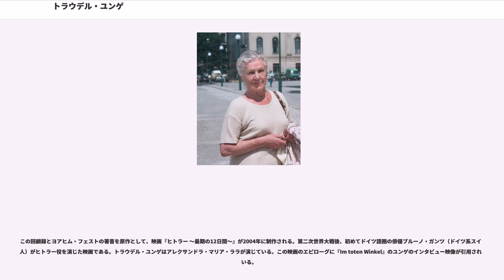トラウデル・ユンゲ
ゲルトラウト・ユンゲ（Gertraud Junge、1920年3月16日 - 2002年2月10日）はアドルフ・ヒトラーの秘書。1942年12月、ヒトラーの演説原稿や挨拶文の口述筆記を担当する秘書として採用された。この後、総統官邸の地下壕でヒトラーが自決するまで身近に仕えた秘書の一人である。ヒトラーの遺言状も彼女がタイプした。名前はトラウデル（Traudl）の愛称で呼ばれる。

ナチス揺籃の地であるミュンヘンに生まれる。父はビール醸造職人、母は将軍の娘であった。妹が一人。旧姓はフンプス（Humps）。右翼活動歴がある父親は彼女の幼時に蒸発してトルコに移住したため、厳格な母方の祖父のもとで育つ。舞踏好きで舞踏家になることを夢見ていたが、経済的理由から実業学校に進み、秘書としての訓練を受ける。卒業後は縫製工場などで秘書として働く。第二次世界大戦中の1942年、妹を頼りベルリンに移る。

ヒトラーの側近であったアルベルト・ボルマンの助けもあり、1942年12月に東プロイセンの総統大本営「ヴォルフスシャンツェ」で、長期休暇に入るゲルダ・クリスティアンの代わりとなる秘書の採用試験を受けた。彼女自身は舞踏家への夢を捨てきれず秘書職は一時的なものと考えていたが、そのため気楽でナーバスになっていなかったこと、そしてミュンヘン生まれであることが採用の決め手であったという。この後、ベルヒテスガーデンの山荘ベルクホーフ、タウヌス山地のアードラーホルスト、ベルリンの総統官邸でごく身近からヒトラーの私的な時間をつぶさに目撃した。その生活はヒトラーのスケジュールに合わせ、遅くに起きて昼食を取り、何度ものコーヒー休憩を挟んで遅い夕食をとったのちに映画を見てから仕事にかかり、深夜に仕事を続けて午前5時頃に就寝するというものだった。1943年6月19日、ヒトラーの従卒である親衛隊中尉と職場結婚する。夫は第12SS装甲師団「ヒトラー・ユーゲント」に所属し、1944年8月にノルマンディー上陸作戦後の戦闘中に戦死した。

ベルリン市街戦のさなか、退避を勧めるヒトラーの言葉に従わず最後まで総統地下壕に残った。4月28日、ヒトラーとエヴァ・ブラウンの結婚式に立ち会う。その直後にヒトラーの遺言書をタイプした。ヒトラーは4月30日15時半頃に自殺したが、そのとき彼女は隣の部屋でヨーゼフ・ゲッベルスの6人の子供たちと食事中だった。本人はその後しばらくの記憶がないと述べているが、直後に地下壕を脱出して故郷バイエルンに逃れたものとみられる。連合国軍に逮捕されたが、彼女が何者だったのか充分調査されることもなく、また25歳と若かったため、ナチスとの共謀罪とみなされず解放された。その後で審問されたもの、罪は問われなかった。戦後はゲルダ・アルトという変名で暮らし、フリーのジャーナリストとして働いた。ホロコーストなどのナチスによるユダヤ人の迫害と自らの関係について「当時は知らなかった。でも知らなかったでは済まされない」とコメントしているものの、レニ・リーフェンシュタール同様、自身はナチズムやホロコーストと無関係であると生涯主張し続けた。

彼女の同僚には、1929年来よりタイピストとしてヒトラーの身近に働くと、1930年にミュンヘンの党本部で秘書として仕え始めたがいた。彼女ら2名はヒトラーの指示で1945年4月22日の夜にベルリンを離れた。もう1人は1937年に秘書として加わったゲルダ・クリスティアンである。彼女はユンゲと共に、ヒトラーが自殺した後、1945年5月1日に総統官邸を脱出した。

出版社の勧めで1947年 - 1948年に執筆したが「このような本は関心を持たれない」という理由で出版しなかった。

『アンネの伝記』の著者、メリッサ・ミュラーと2000年に知り合い、その協力を得て2002年に初の回顧録『最期の時まで‐ヒトラーの秘書が語るその人生（原題：Bis zur letzten Stunde - Hitlers Sekretärin erzählt ihr Leben）』を出版した。またその回顧録の内容に関するインタビューの様子がドキュメンタリー映画『』に収められた（ベルリン映画祭観客賞）。2002年2月、この映画の完成を見届けたかのように、公開数日後にユンゲは死去した。

この回顧録とヨアヒム・フェストの著書を原作として、映画『ヒトラー 〜最期の12日間〜』が2004年に制作される。第二次世界大戦後、初め...